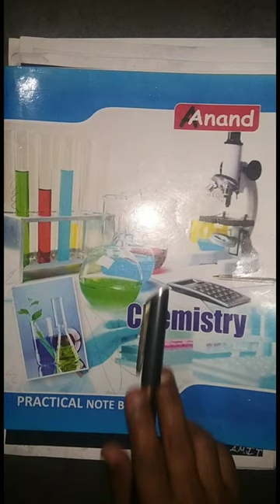Happy New Year Drawing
ajmer dargah
ajmer ki dekh
akash elahi
alejo
alejo igoa
aliens film
allahu allahu allahu allah hu allah
allahumma sholli sholatan
alone sad
aloo paratha with sabji
alshad ahmad
ameena
american bully
amma song
ammu channel
among us sta
amyra
anaconda video
anda wala cartoon
anggun supriadi
anime drawing
ankara messi
anna thangachi love whatsapp status t...
anshu bisht
ant-man
antifragile
anu and rithvik
apa mikha sentuh aya bayar
aqilla's diary terbaru 2023
ark
army ke gane
arrume se comigo
art pencil
art shorts
arya
ashu
asmr mukbang
asmr sakura
avatar makeup
avocados from mexico
aynea remix
baazigar mc stan
baazigar song
babu shona mona jannat zubair
baby boss
baby reels
backbenchers season 2
badhiya se gane
badut joget
bageshwar dham sarkar
baharla ha madhumas song
bala game
baller
balveer
balveer balveer
balveer return
bandar dance
bandar ka video song
bappa morya
barbie girl
barbie girl barbie girl
battle sound dek
beaded bag
beautiful paintings
beautiful watercolor scenery
become a werewolf
beli ikan molly
bengali what i eat in a day
beti
bhagwan
bhai tera qunda tere
bharat mata ki
bhavya bhoot
bheem ka gana